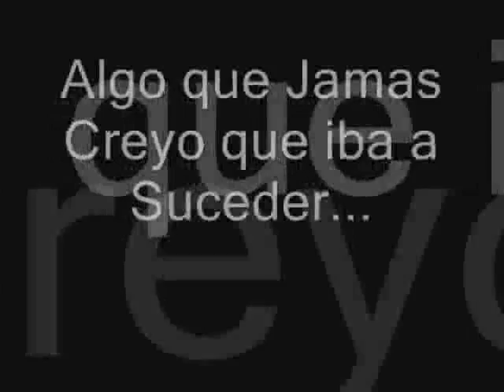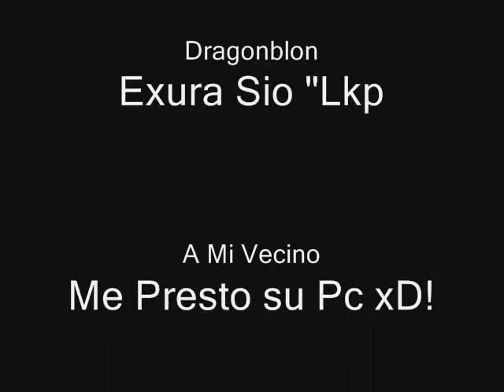My First Gs Kill